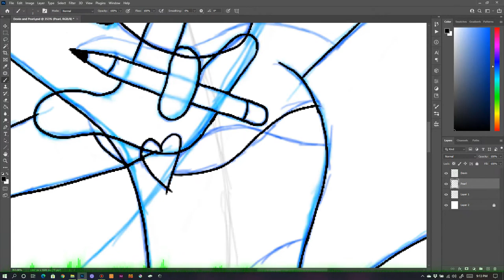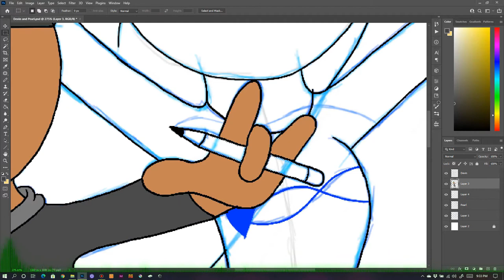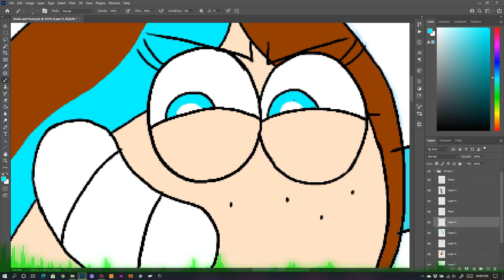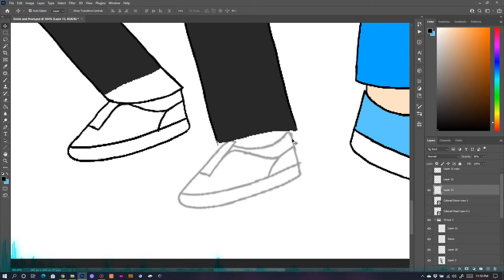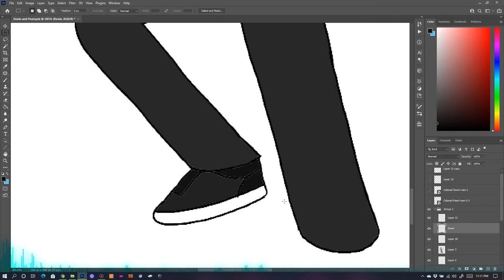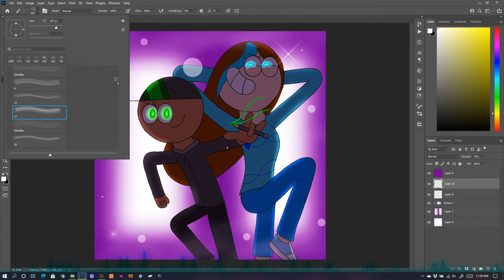Redrawing Devin and Pearl - timelapse - Devin7XD926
I'm Redrawing them for my channel banner

SEE YA!❤️